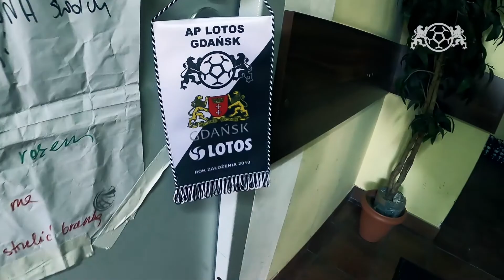Ekstraliga kobiet: kulisy meczu AP LOTOS Gdańsk - TME UKS SMS Łódź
Kibice zgromadzeni na trybunach stadionu przy al. Grunwaldzkiej nie mogli narzekać na brak emocji. AP LOTOS Gdańsk pokonał lidera tabeli TME UKS SMS Łódź 1:0, a jedyną bramkę w tym spotkaniu zdobyła Klaudia Słowińska.

Zobaczcie to spotkanie "od kuchni".